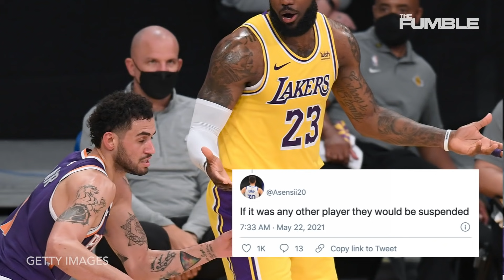LeBron James RIPPED After Not Getting Suspended By NBA For Violating Protocols & Partying With Drake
Despite partying with a bunch of celebrities and breaking the NBA’s covid protocols, Adam Silver says Lebron James will NOTbe punished and social media is NOT happy about it...here are the details you need to know.